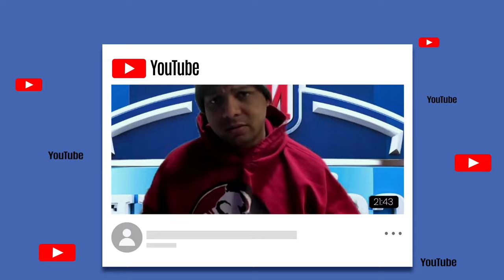Florida State Seminoles show up to the Combine and show out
NEW LOGO, NEW BRAND, SAME TRUTH WITH YA BOY POLK a.k.a Alo a.k.a. the GOT DAMN TRUTH

​​​FIND ME ON PODBEAN @863_SEMINOLETV THE HANGOVER PODCAST

MUSIC CURTOSEY OF CHARLIE SEAN: FSU WAR CHANT( TRAP REMIX)

 • FSU War Chant (Tr...  ​